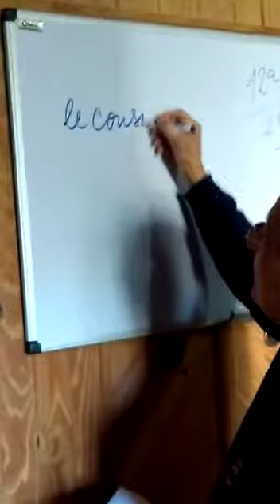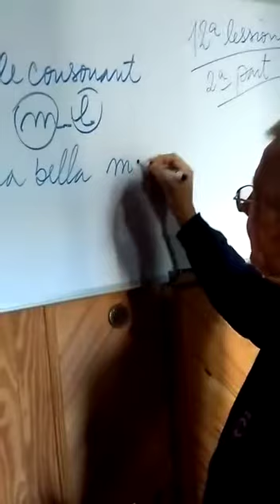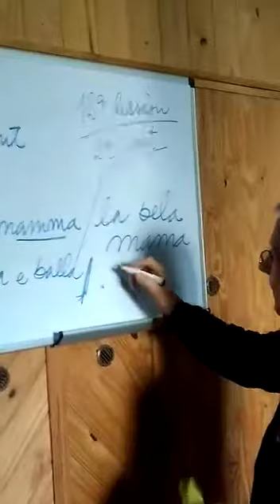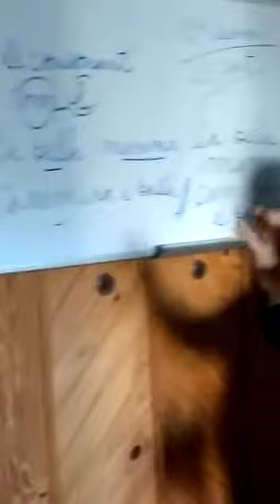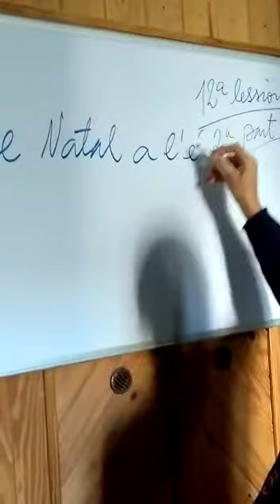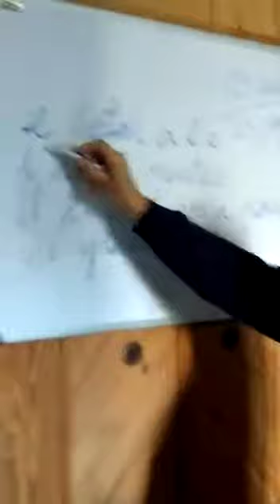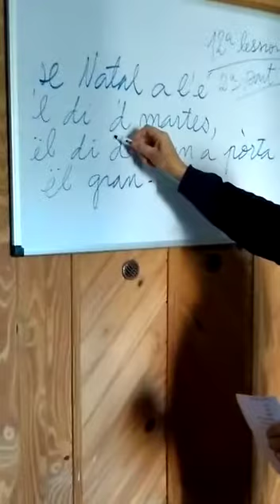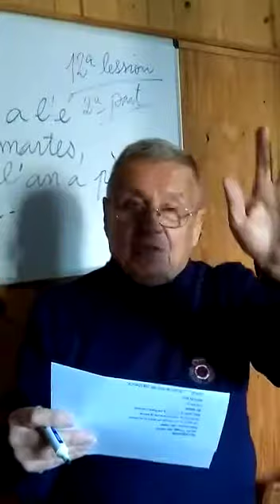Cerea 202005251620 clase 12 parte 2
12° clase, 2° parte, del Curso de lengua piemontesa "Cerea", dictado por el Prof. Ronal Comba